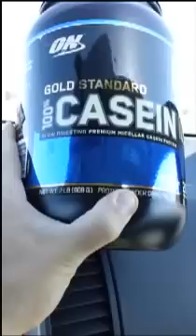Daft Punk West Side Barbell Old Man Says Macro is a Macro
Deadlifts Front Squats Daft Punk